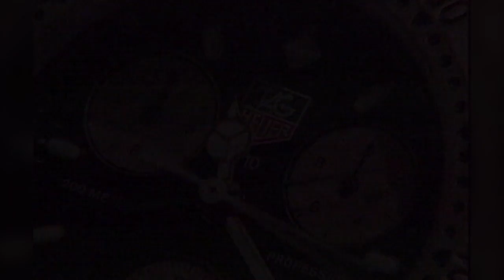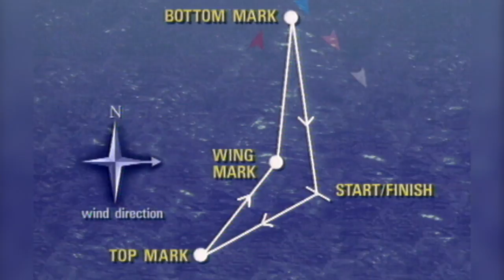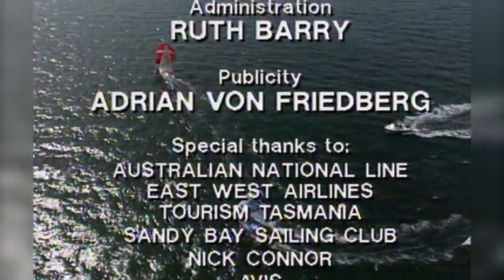91/92 - Grand Prix National Circuit, Ep. 8/20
The skiffs power through the strong winds on the last day of racing in Tasmania. Xerox must beat Prudential to maintain their lead in the series as a whole. So the question is, who wants it more?

                                                                                                                                                                                                                                                                                                                                                                                                                                                     Departing traditional limitations, the SuperFoiler combines aerodynamic and hydrodynamic excellence to create a next generation, world leading sail-racer.